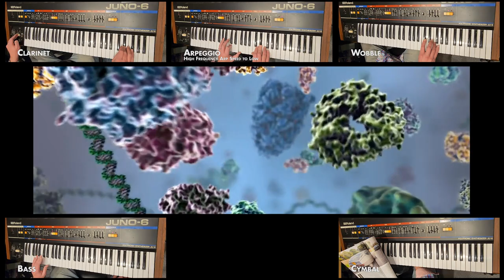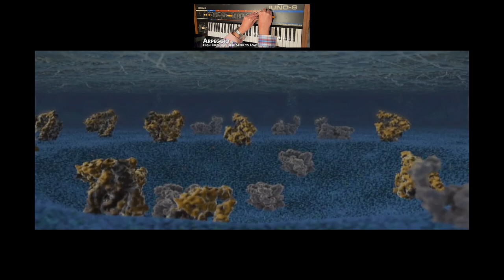One Body, Trillions of Cells - Single Synth Song w/ Roland Juno-6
This single synth song uses only a Roland Juno-6. This unit has two nice modifications: Switchable low- and high-frequency arpeggiator, and switchable sub- and audio-rate LFO.

The arpeggiator track starts with the HF arpeggiator which slows down to a normal speed. It also uses the audio-rate LFO. This is most noticeable when the chord is released which introduces a grungy sound that I think is cool.

But that is a pretty overt use of this modification. A more subtle use is in the Low Brass track which starts around 4:30. Here the audio-rate LFO is adding a very slight amount of growl which really adds a ton of character. Since the LFO can't be used for vibrato, I'm using the pitch bender instead (and shaking the thing on its flimsy stand.)

Another user for the audio-rate LFO is in the Spacey Lead track which starts around 5:30. This is a pronounced FM effect that adds a lot of sidebands and swirls and color to this.

The only effects on this track are panning, light EQ, limiters, and a light overall reverb. Otherwise, everything you hear is this Juno-6.